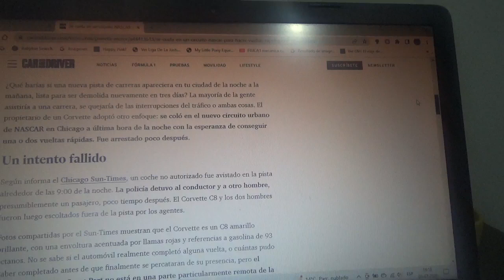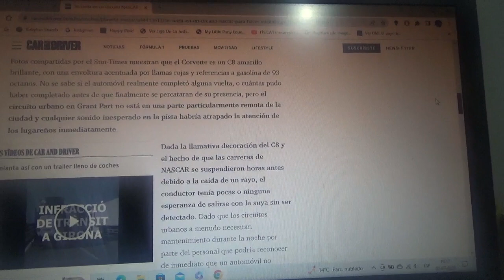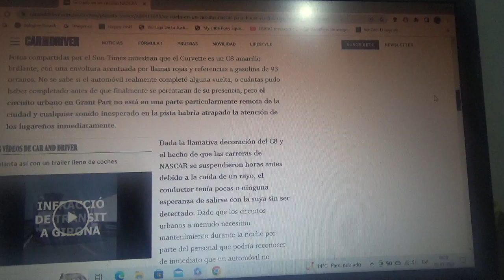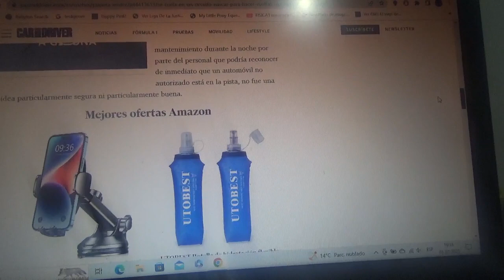Se metió a un Circuito de NASCAR para hacer vueltas rápidas con su Corvette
Posteriormente luego de meter un coche no autorizado al nuevo trazado urbano de NASCAR en Chicago terminó siendo arrestado el y su acompañante